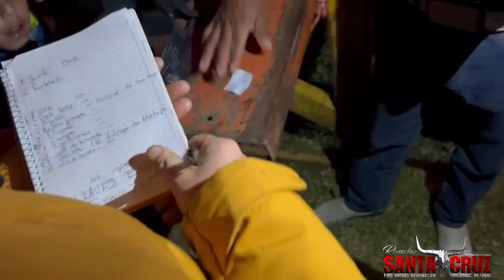Rancho Santa Cruz (espectáculo puro) plan de vigas Almoloya de Alquisiras